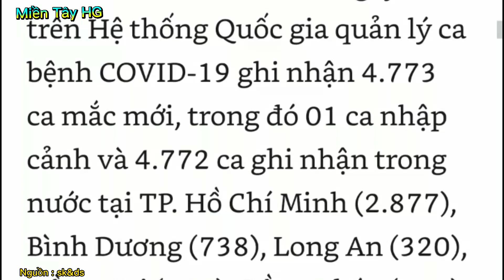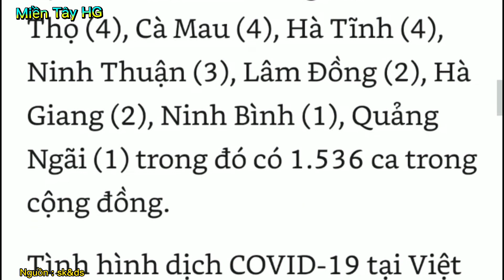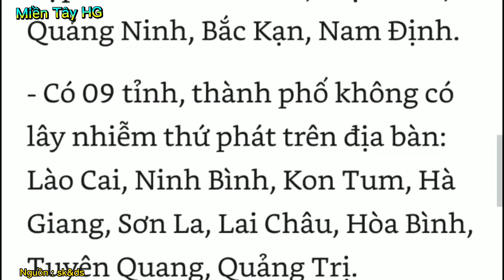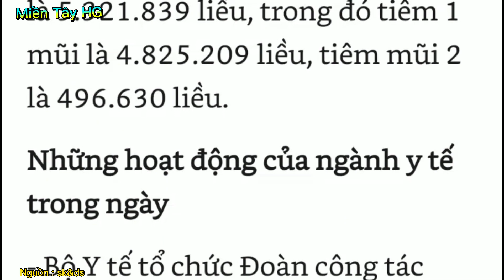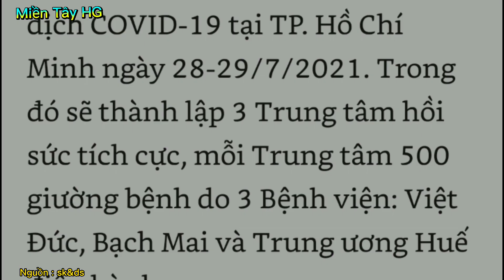Bản tin nóng dịch Covid_19 mới nhất tối 29/7 có thêm 7,694 ca dương tính với Sars_ Cov_2